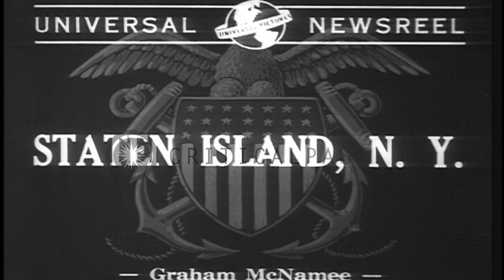A destroyer and a cruiser are launched at Staten Island in New York, United State...HD Stock Footage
A destroyer and a cruiser are launched at Staten Island in New York, United States.

Launching of ships at Staten Island in New York, United States. A destroyer and a cruiser being launched. The ships get underway. Women stand holding bouquets. Location: Staten Island New York. Date: December 22, 1941.

57,000+ broadcast-quality historic clips for immediate download.